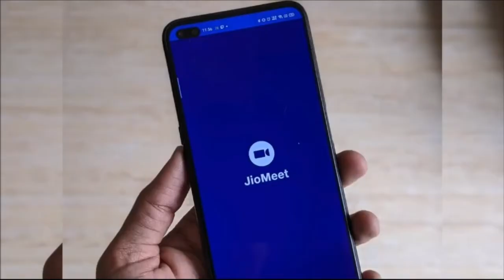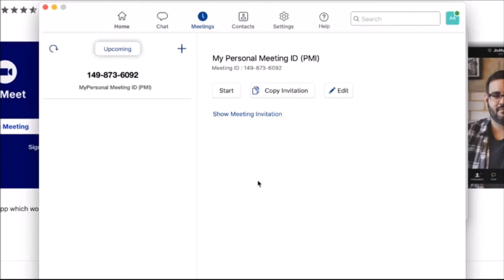Qué es JioMeet y sus beneficios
Salió JioMeet y es de la India. JioMeet es una aplicación de video conferencia tal y como Zoom y Google Meet.

La app de JioMeet se puede encontrar tanto en Google play store y Google app store. JioMeet puede invitar hasta 100 participantes simultáneamente igual que Zoom. JioMeet le permite agendar una reunión con participantes y compartirlo con anticipación.

La mayoría de páginas de video llamadas, tienen tiempo limitado para sus reuniones pero el tiempo en JioMeet es de 24 horas ininterrumpido.